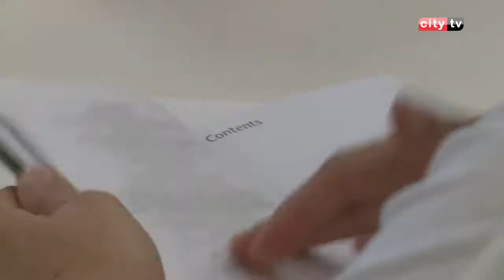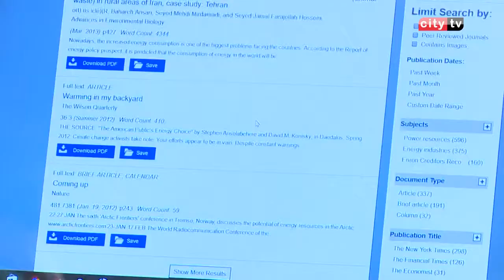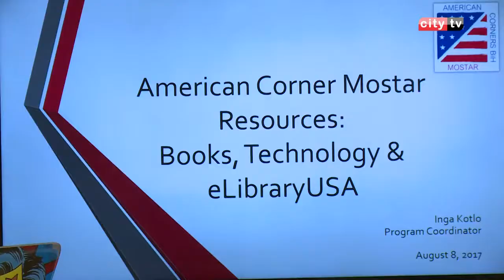Study Corner @ American Corner Mostar (City Televizija Mostar)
"Study Corner" is a free summer program envisaged to provide support to students of Mostar.
It took place in American Corner Mostar from August 7-24, 2017 and offered 10 workshops and 9 study hours.
The workshops included the presentation of the Corner's resources (books, IT and American digital library eLibraryUSA), advice on formal e-mail communication in English Bosnian/Croatian/Serbian languages, academic writing and Curriculum Vitae writing, advice on using MS Word for academic purposes, a lecture on motivation and learning techniques, advice on nutrition (food to boost brainpower), a Yoga session as a exam stress-relief technique, a presentation of EducationUSA exchanges and a panel on students' extracurricular activities (held by representatives of Students' Union of University "Džemal Bijedić" Mostar, Students' Union of University of Mostar, BEST Mostar, and ELSA Mostar).

This video is an excerpt of a TV show "Ritam dana" ("Rhythm of the Day") in which Program Coordinator, Inga Kotlo launched the program. It was aired on August 7th, 2017 at a local radio-television "City Televizija Mostar", and reaired the same day in "BH Veza" TV show at "Televizija Sarajevo".